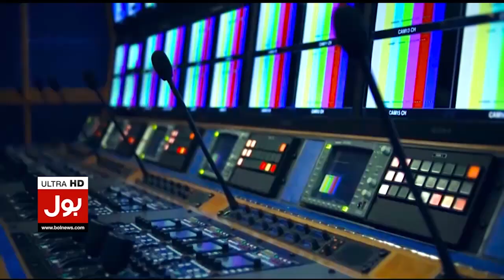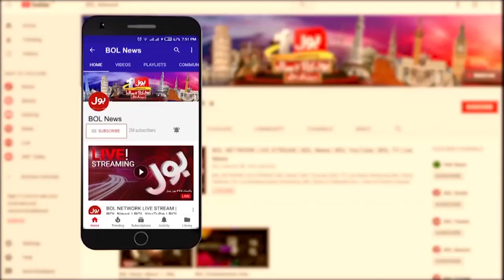Faisal Javed Cried For Imran Khan | Imran Khan Entry on Stage | PTI Long March | Breaking News